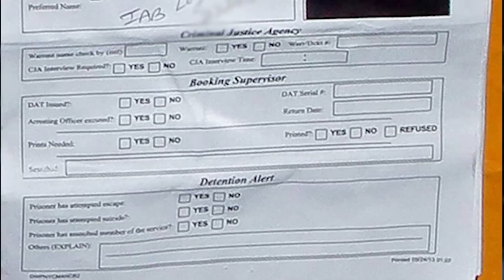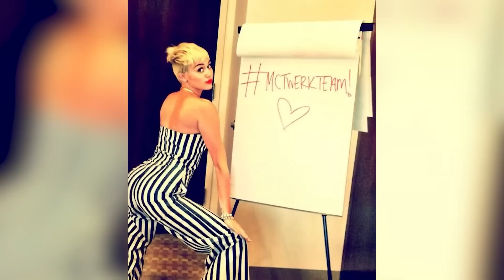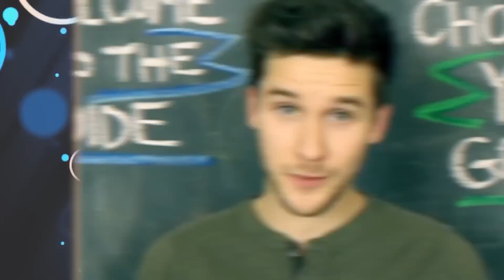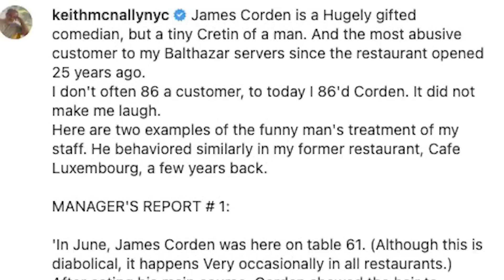Hollywood Celebrities Who Secretly HATE Being Famous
Discover the untold side of fame in Hollywood as we unveil the secrets of celebrities who secretly despise the spotlight. Uncover the scandals that lurk behind the glitz and glamour of Tinseltown! Let's jump right into Hollywood Celebrities Who Secretly HATE Being Famous here at Beyond The Screen Elite🍿